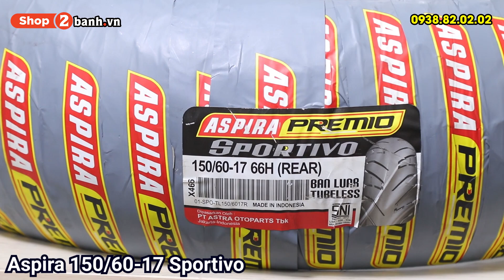Vỏ xe Aspira Sportivo 150/60-17 | Shop2banh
TRUNG TÂM BUÔN BÁN PHỤ TÙNG - ĐỒ CHƠI XE 2BANH:
 TP.Biên Hoà: 211 Đồng Khởi, P.Tam Hiệp
 Quận 3: 6C Trần Quang Diệu, P.13, HCM
 Quận 7: 845 Trần Xuân Soạn, P.Tân Hưng, HCM
 Quận 11: 83 Hàn Hải Nguyên, P.16, HCM
 Q.Bình Thạnh: 56 Nguyễn Văn Đậu, P.6, HCM
 Q.Gò Vấp: 557 Lê Văn Thọ, P.14, HCM

Bán xe máy nhập khẩu: xenhap2banh.vn
Giá xe Vario nhập khẩu: giaxevario.vn
Shop bán phụ tùng đồ chơi xe: shop2banh.vn
Diễn đàn xe máy Việt Nam : 2banh.vn
Thông tin giá xe máy Việt Nam: giaxe.2banh.vn

Vỏ xe Aspira Sportivo, Vỏ xe Aspira, Aspira Sportivo, vỏ xe máy, vỏ xe chính hãng, lốp xe máy, lốp aspira, Vỏ xe Aspira Sportivo 150/60-17, Vỏ xe Aspira 150/60-17